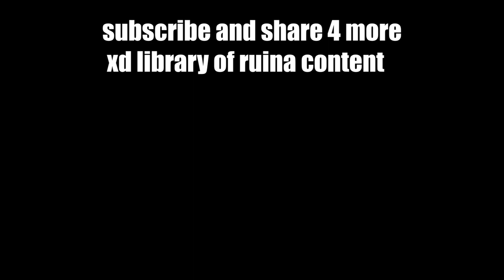Library Of Ruina - Library Of fire and flames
no bonus meme this week , but xd animation soon :P